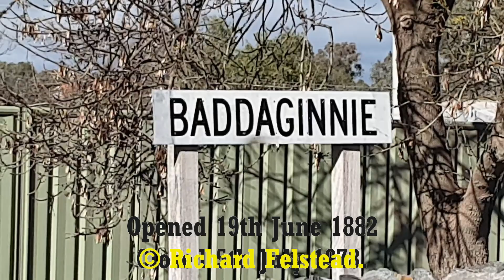Violet Town Baddaginnie Victoria Australia 13th August 2019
A quick visit to Violet Town railway station and to site of former Baddaginnie railway station on north east line in Victoria Australia.